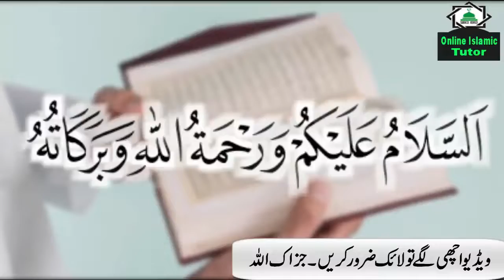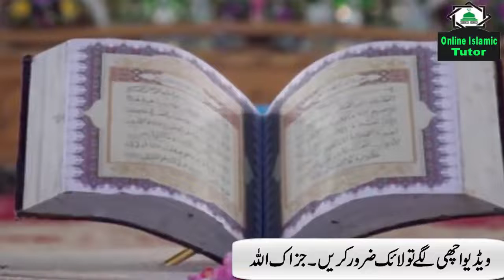Surah Kausar Powerful Wazifa For Any Urgent Hajat ! Har Hajat Puri Hone Ka 100% Guarrented Wazifa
Asslamualikum !

Raat Ko Sone Se Pahle Surah Kausar Iss Tarha Parhlo Subah Baad Mein Hogi Pahlay Apki Hajat Puri Hojaeigi InshAllah.

Surah Kausar Powerful Wazifa For Any Urgent Hajat. Har Hajat Puri Hone Ka 100% Guarrented Wazifa. Online Islamic Tutor Channel.